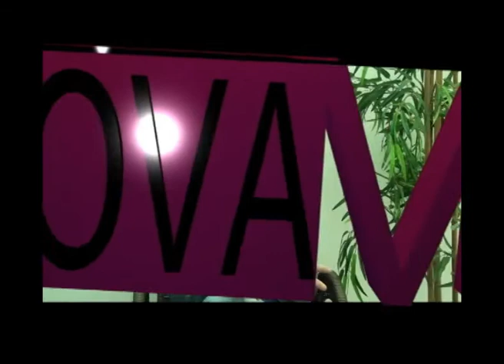Ficar rico vendendo coxinhas